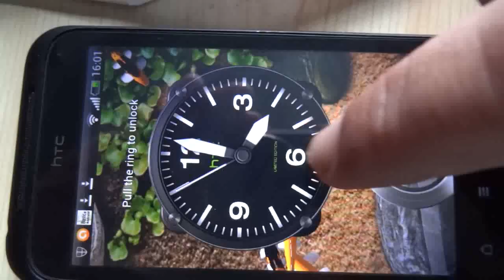First Android app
Written with Basic 4 Android which is utterly brilliant!